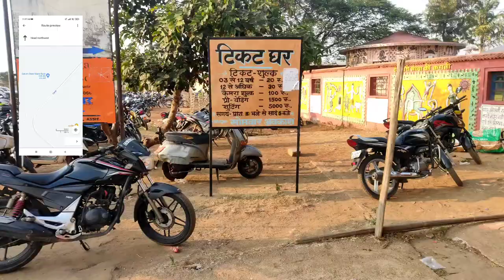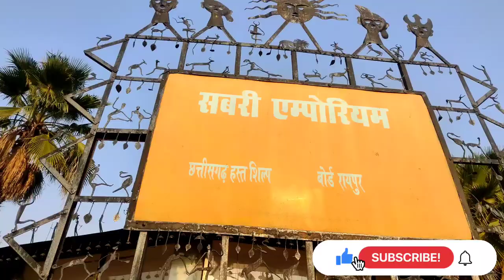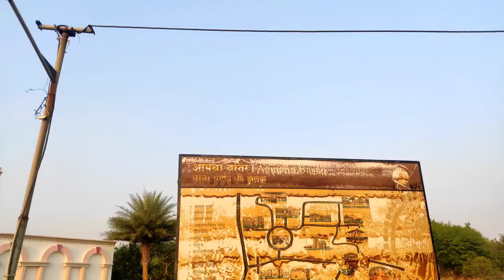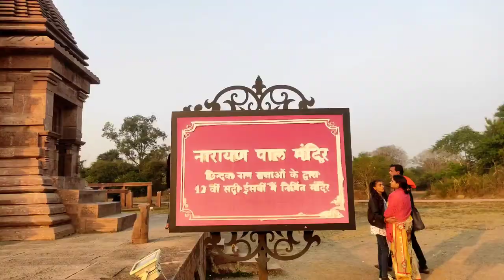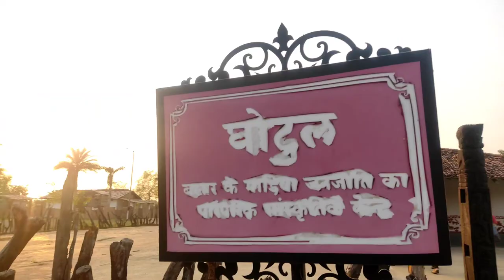Best place in new raipur chhatisgarh😧😳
Best please in new raipur chhatisgarh😧😳

HDMI Vlogs
In this channel we made daily interesting vlogs🥵. My self yash pandey and i bring new and entrusting vlog everyday on this channel any one can watch the video or everyone's taken amusing😚. In all the videos my family supports me and they also enjoy it, you are also like our family. We love to share our daily life with you through youtube.🥰

      hdmi_vlog